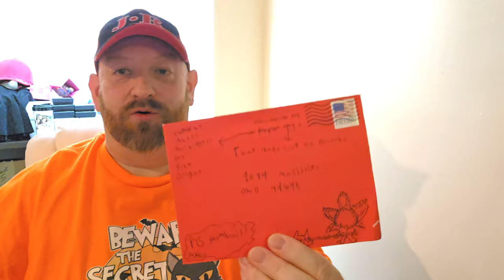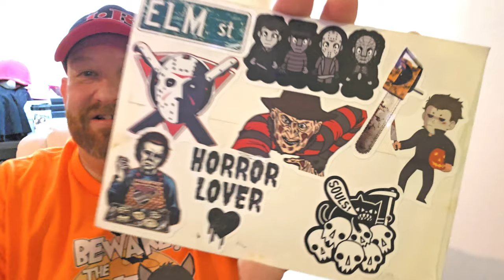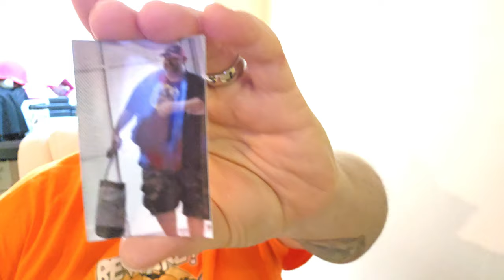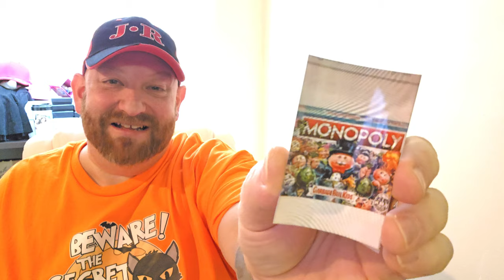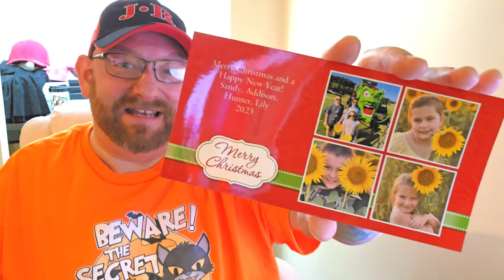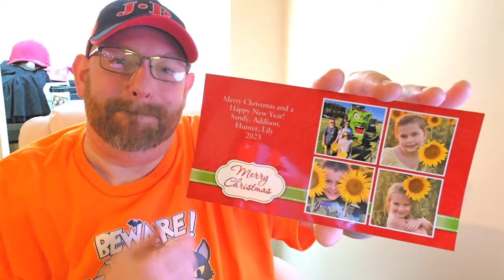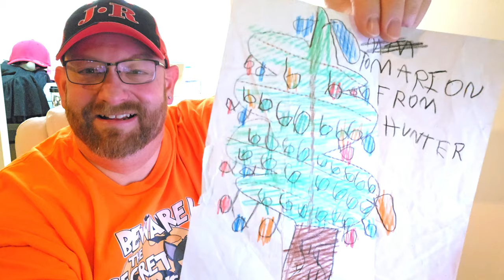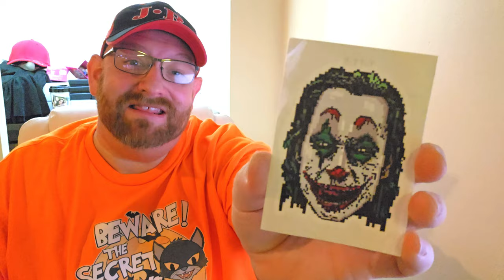FANMAIL !! YOU GUYS ROCK !!